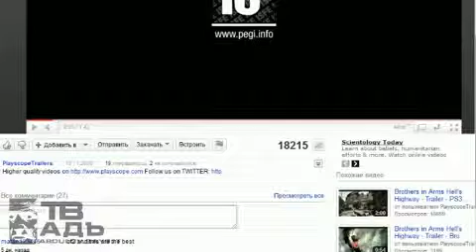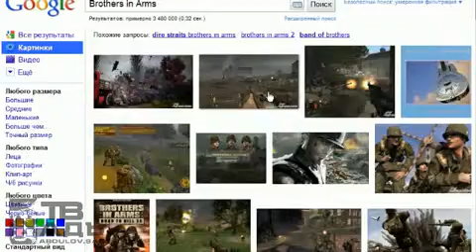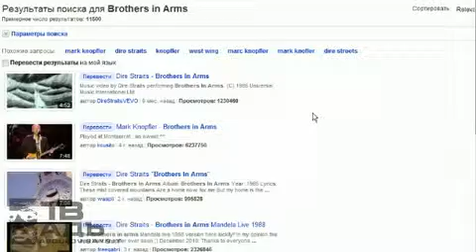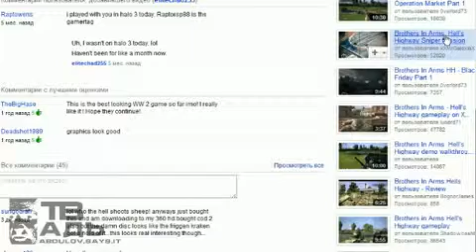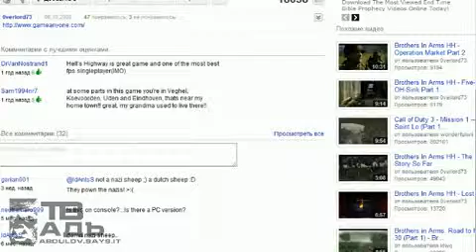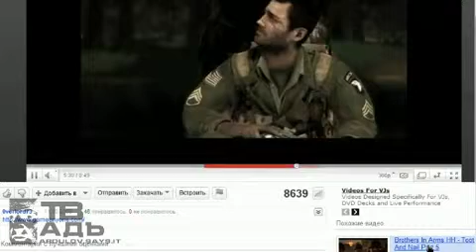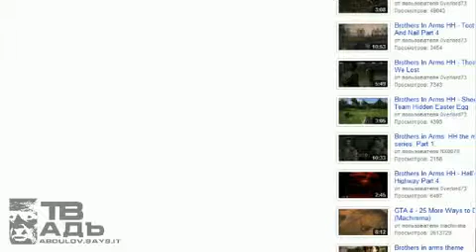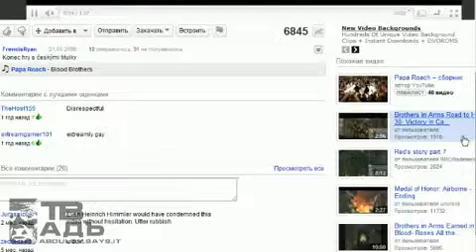обзор серии Brothers in Arms review Мэддисон world war II game action tactic shoter 丨Абдулоархив